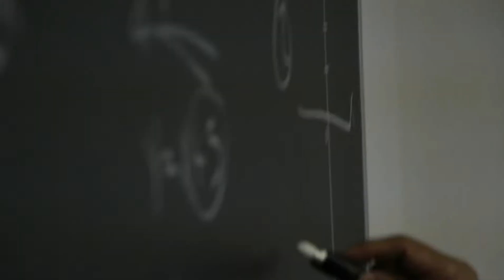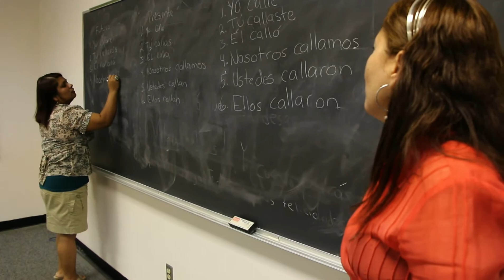GED En Español @ UNAM San Antonio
El Curso de GED en Español  consiste en ejercicios de práctica y estratégias para poder aprobar la prueba de GED con éxito.